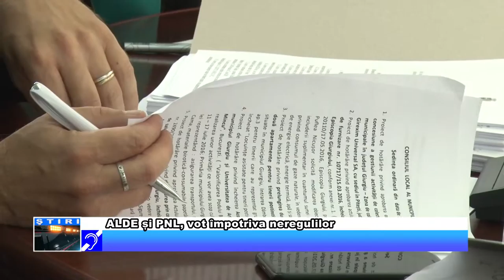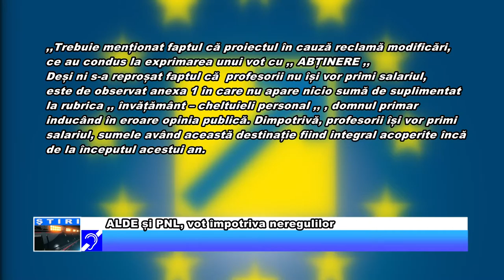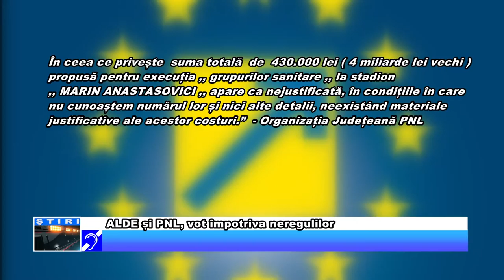ALDE și PNL, vot împotriva neregulilor